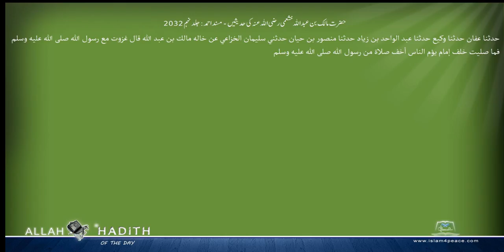حضرت مالک بن عبداللہ خثعمی رضی اللہ عنہ کی حدیثیں مسند احمد Musnad Ahmad Islam4Peace com